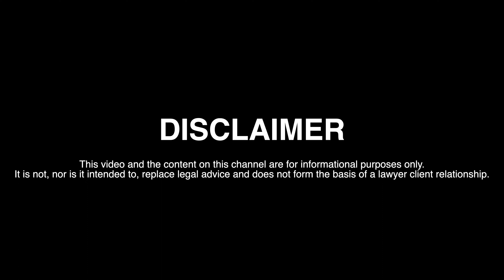LAWYER EXPLAINS CANADA'S FOREIGN HOMEBUYER BAN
In this video I discuss Canada's new foreign homebuyer ban, the Prohibition on the Purchase of Residential Property by Non-Canadians Act.  I discuss Canada's two-year ban on home purchases by foreign homebuyers and go over the impacts of this new law including the enforcement, exceptions and exemptions of the two-year ban.

⏰ Timecodes⏰
0:00 Disclaimer
0:21 Overview
0:43 5 Key Points
2:09 How is the Ban Enforced
3:33 Exceptions
4:08 Exemptions
5:34 Closing Thoughts